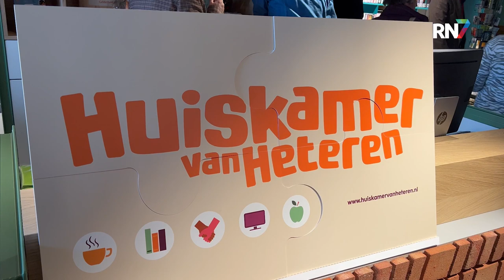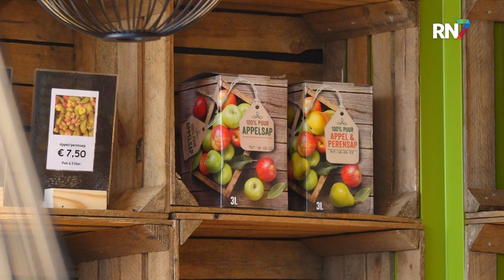Huiskamer van Heteren feestelijk geopend || RN7 REGIONIEUWS